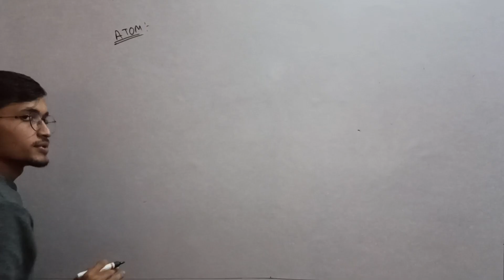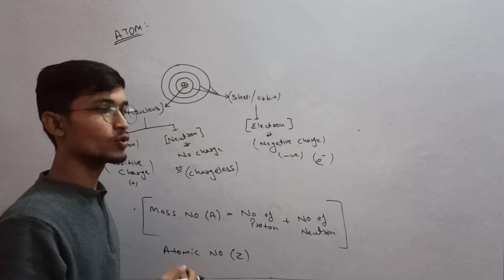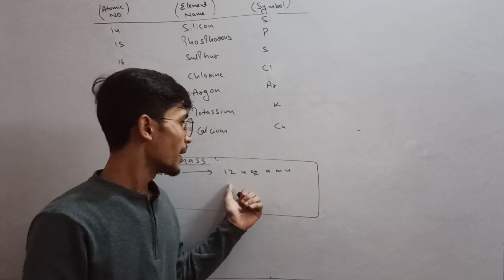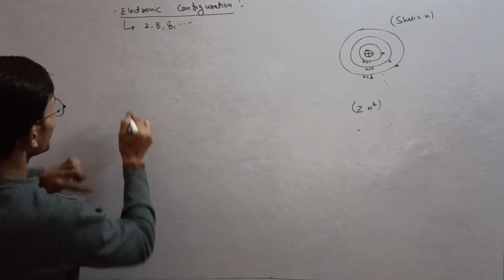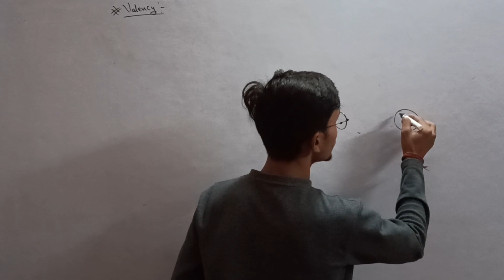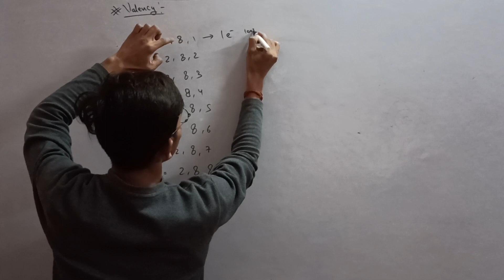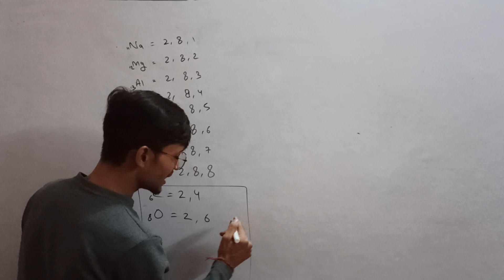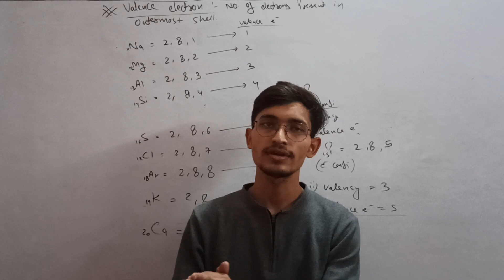Basics of chemistry atom, electronic conf. , valency, valence electron class 9th and 10th Cbse